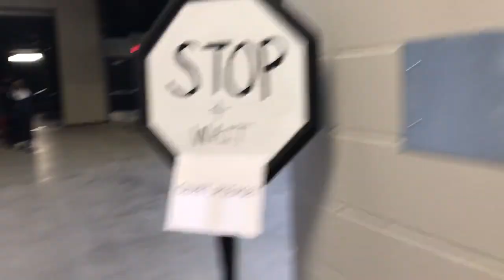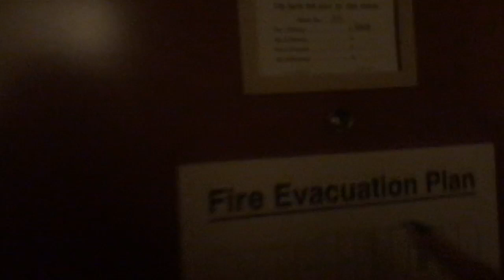WE GOT LOCKED OUT OF OUR HOTEL ROOM?!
-Hey guys!! This is Kyra (Key-ra), the new co-owner of the bridge street bitties!! After several hours of hard work and procrastination, I have finally fished editing this video!!
I would just to take a moment to  thank all of our seniors for a wonderful show choir season. WE LOVE YOU!!
Our Seniors:

Singers: Kaylie Beck, Kami Ferguson, Abby Hennen, Nicole Johnson, Nadiah LeBlanc, Marie Mcgeary, Carin Meier, Amber Stone, Makayla Bishop, Emma Deroo-Arndt, Brianna Diaz-Garcia, Mikayla Lindquist, Julia McCarthy, Sarah Provost, Jake Hoefer, Ryan Anderson, Kenny Cully, Roenin Iverson, and Conner Kortemeier.

Band: Tristyn Isaacson, Paige Ehresmann, Kurtis Schwendeman, Alex Othoudt-Rosenow, and Ciera Bieniek.

Once again, a huge thank you to all of our wonderful seniors, and we wish you the best of luck on the next chapter of your lives :-) We hope to see you at the shows next year!!